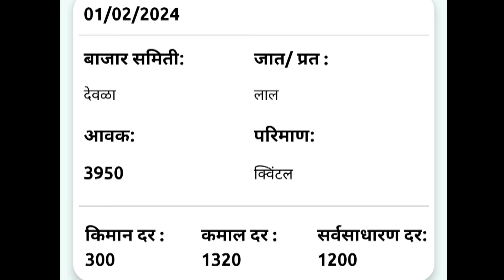1 फेब्रुवारी | देवळा येथील आजचे कांदा भाव , कांदा बाजार भाव, aajcha kanda bajar bhav, onion rate